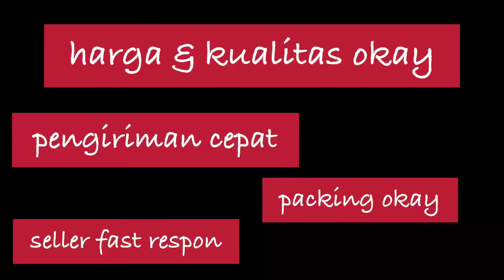Lalulaku - online shop Tokopedia 2021 Unboxing & Review